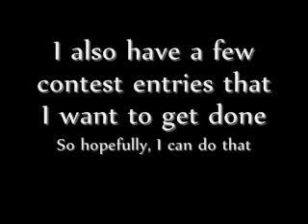A quick slideshow update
Yeah... good times.